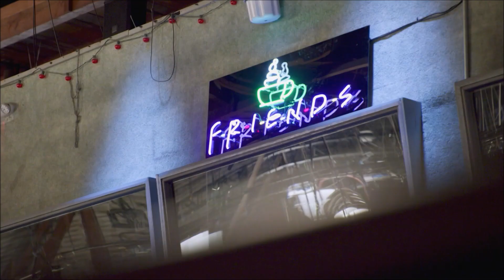Friends - BA RTS Un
Série Tv (17 Juin 2021)